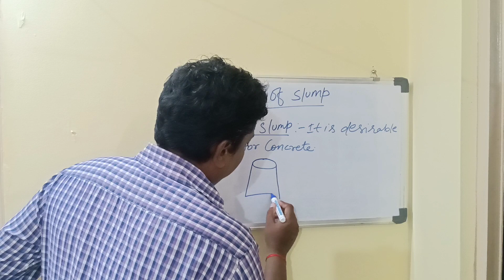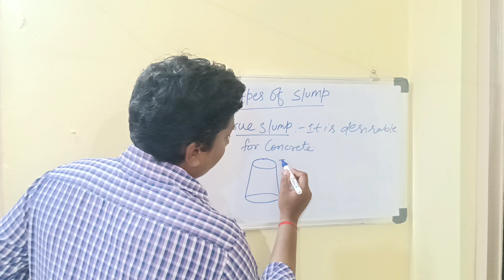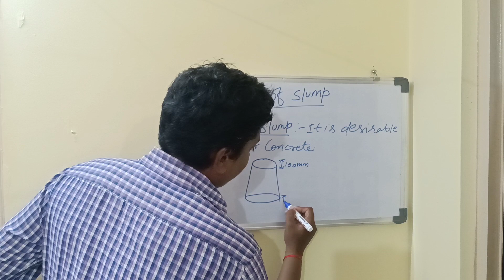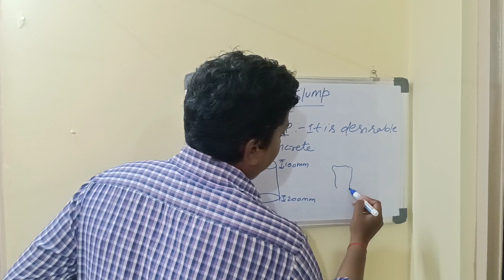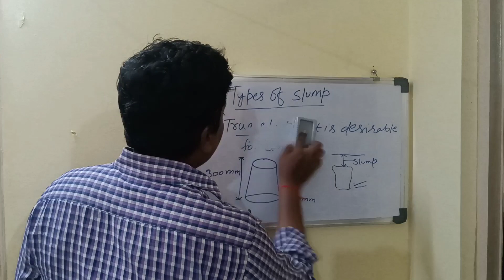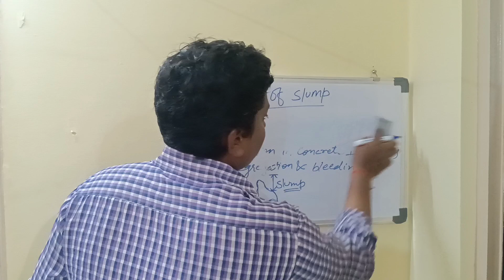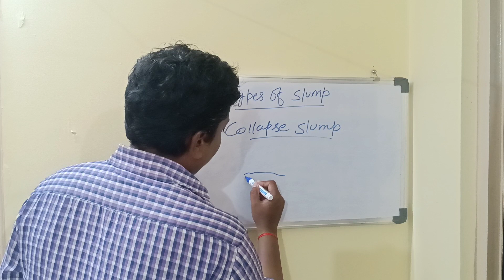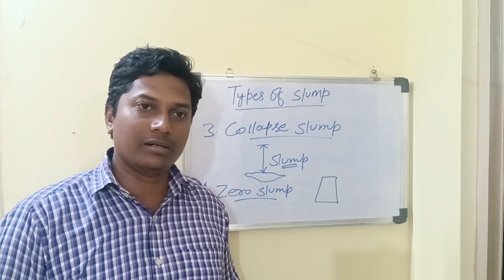Types of Slump!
civilengineering buildings construction concrete engineer Is video mein bataya gaya hai ki Slump kitne types ke hote hai. Slump ke baare mein knowledge honi chahiye.